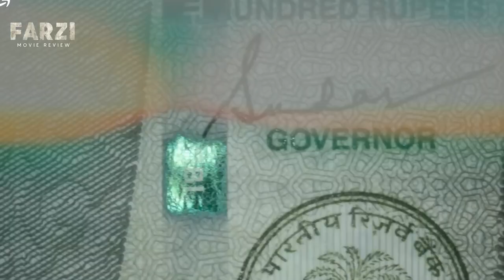Farzi Web Series Review | Shahid Kapoor | Vijay Sethupathi | Movie Review Channe l Filmi | BHKH TV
Farzi Web Series Review | Shahid Kapoor | Vijay Sethupathi | Movie Review Channe l Filmi India | BHKH TV

Farzi Review
Farzi Full Movie
Farzi Web Series Review
Farzi | Shahid Kapoor | Vijay Sethupathi | Kay Kay Menon
Farzi Official Teaser
Farzi Trailer Review
Farzi Trailer Reaction
Farzi Trailer Hindi
Farzi Trailer Shahid Kapoor | Vijay Sethupathi | Kay Kay Menon
Farzi Teaser Breakdown
Farzi Movie Review
Farzi Book my show
Farzi
Blockbuster
Farzi Blockbuster
Farzi Shahid Kapoor | Vijay Sethupathi Movie
Farzi | Shahid Kapoor | Vijay Sethupathi | Farzi Movie Review | Farzi Review | Farzi Review | Farzi Full Movie
Farzi Movie
Farzi Full Movie
Farzi Movie Public Reaction
Farzi Trailer
Amzone Prime Video
Raj & DK